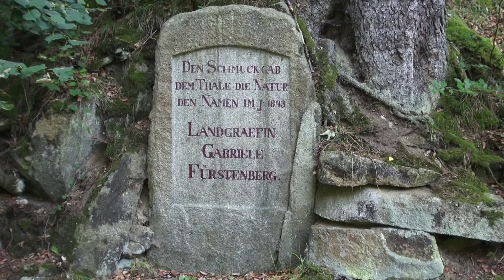Weitra nejen ze zámecké věže, procházka podle Lužnice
a pomníky Wappenstein, Landgräfin Gabriele von Fürstenberg, pramen bez vody Dr. Joahnn Kordik - Quelle...